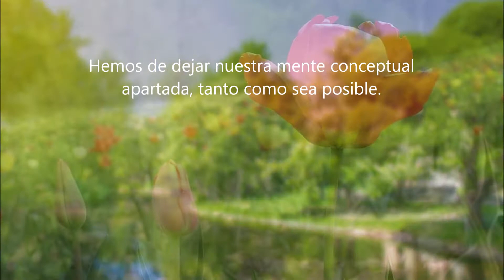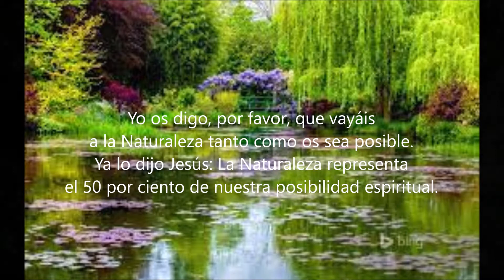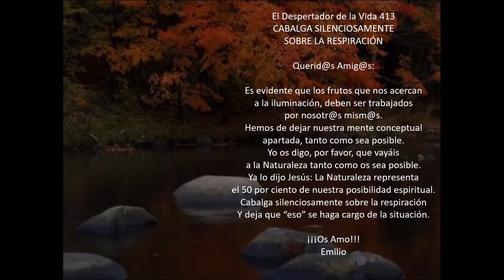Cabalga silenciosamente sobre la respiración. El despertador de la vida 413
| Cabalga silenciosamente sobre la respiración. El despertador de la vida 413. Nuevo vídeo de "El despertador de la vida" de la Asociación Sirio. La Asociación Sirio es una asociación sin ánimo de lucro que organiza talleres, cursos y actividades en la naturaleza. La Asociación Sirio está en Caudiel, Castellón, muy cerca de Valencia. Talleres y cursos de yoga, meditación y todo tipo de actividades para el alma.